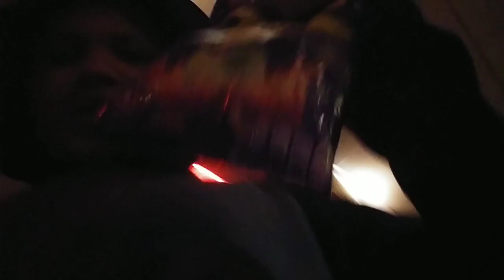Movie vlog going to see daddy's home 2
Andrews channel

Xbeastx

It's legit

Gaming bee🐝

Brandon faze 19

Its legit

Roblox Mt /my cousin

Sam Instagram

B & s gaming

Brandon's vlogs

Turtle gaming

Gaming empire

Hippo gaming and vlog

Masked man

Legit inc.

Hidden halo

Hey guys its me brandonstoyreviews im be telling you guy some things about me and also in the bottom the link to my instagram link and Twitter.

My favorite food is tacos

Favorite sport basketball/football

And i hope you guys enjoy my videos one day i want to be famous.